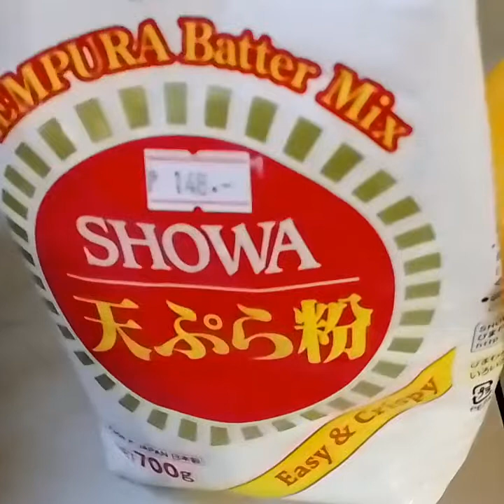Cooking Tempura by husband